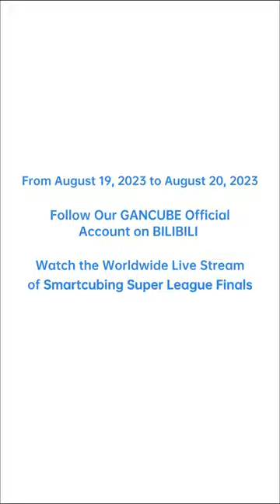GANCUBE Trailer - The GANCUBE S2 Smartcubing Super League Finals Part 2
GANCUBE Trailer for the GANCUBE SSL S2 Grand Finals. Part 2.

Follow our GANCUBE official account at BILIBILI, and watch the worldwide live stream with top cubers together.

Follow our pages to get the latest GAN news!